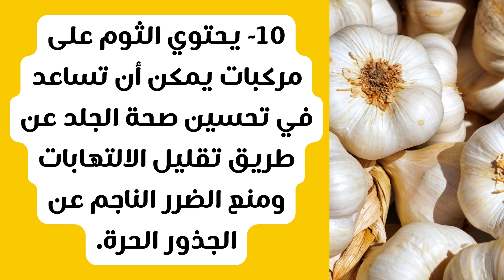الفوائد الصحية المدهشة للثوم عند تناوله يوميا لن تصدق كم الفوائد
الثوم هو غذاء خارق قوي استخدم منذ آلاف السنين لخصائصه الطبية

إذا كنت تبحث عن تحسين صحتك بشكل طبيعي ، فهذا الفيديو يجب مشاهدته. بفضل فوائده الصحية المذهلة ، يعد الثوم غذاءً خارقًا حقيقيًا يجب على الجميع تضمينه في نظامهم الغذائي. لذا ، اجلس واسترخي واكتشف الفوائد الصحية المدهشة للثوم!